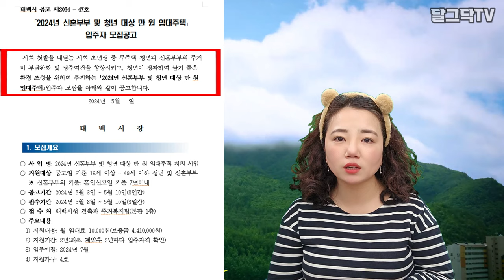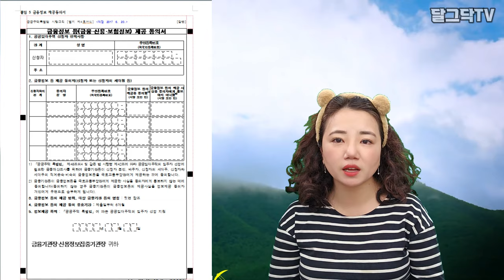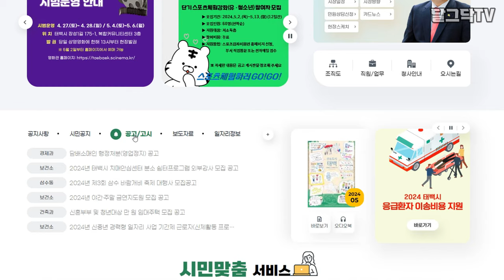시골임대주택/월세 1만원ㅣ평생 맘껏 쓰세요ㅣ올리모델링ㅣ시골빈집ㅣ강원도 태백 시골주택ㅣ돈없이 시골집 구하기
▶달그닥TV 소통 카카오톡 ㄴ 친구추가_ID로 추가 : ekfrmekr79(달그닥79) 로 검색하세요
▶달그닥TV 응원, 영상 제작 후원하기 : 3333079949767 카카오뱅크 임미옥
                                                                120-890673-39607 KEB하나은행 임미옥